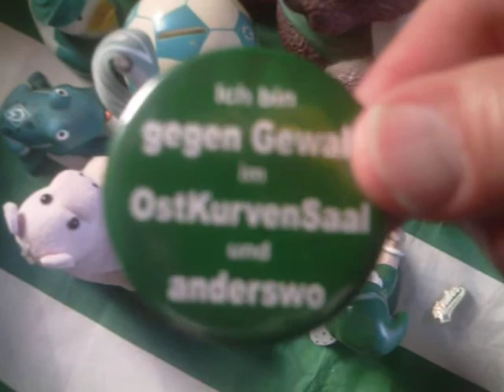Werder Bremen - vor dem FC Augsburg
NUR DER SVW!